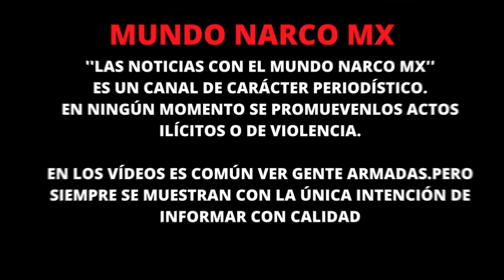!URGENTE! Encuentran Fôsa Cländêstina en Irapuato, Guanajuato